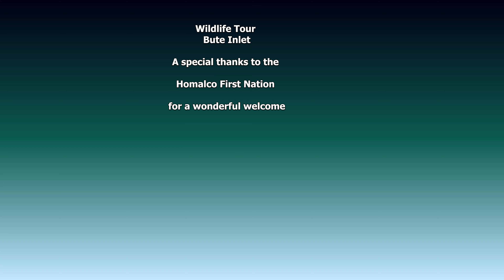Wild Grizzly Watching Destination Bute Inlet Orford Bay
A grizzly bear in the distance on the river bank at the Bute Inlet, Orford bay Algard Creek.
The next one sitting in the water, holding the salmon with his paws and nibbling on it. It's still alive as the salmon tries to wiggle itself out of his paw. Two bald eagles fly past. Beautiful scenery all around.